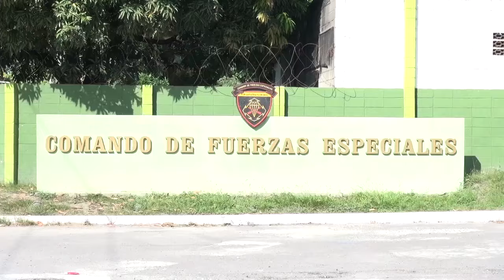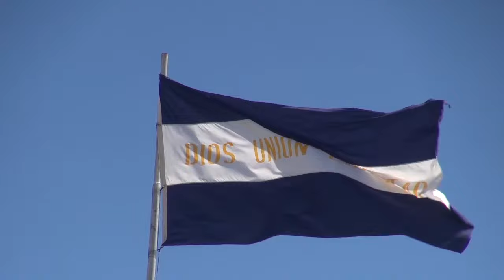12 FEB 2016 23 ANIVERSARIO CFE